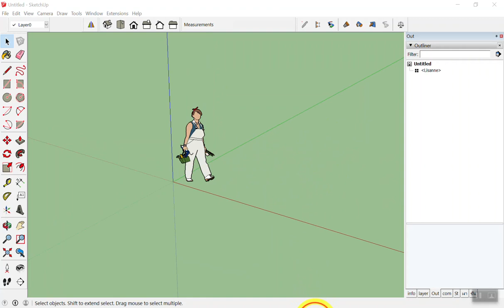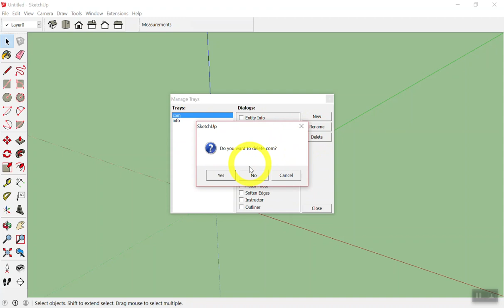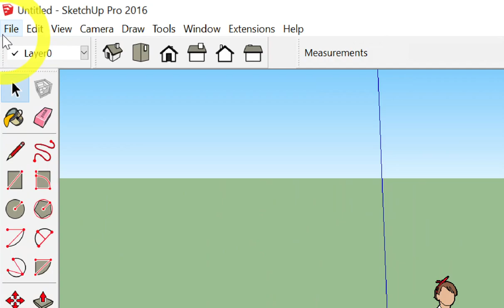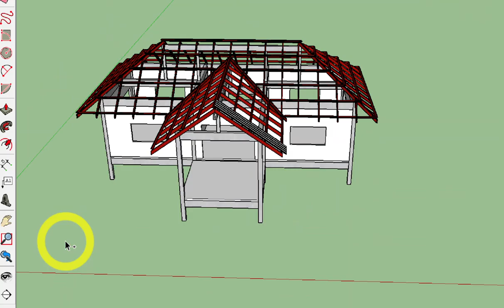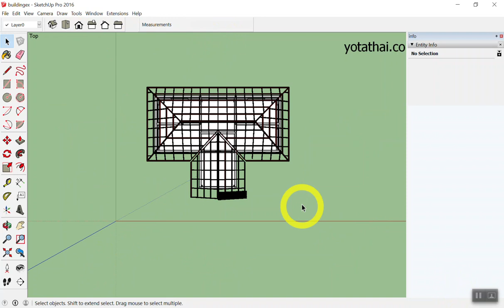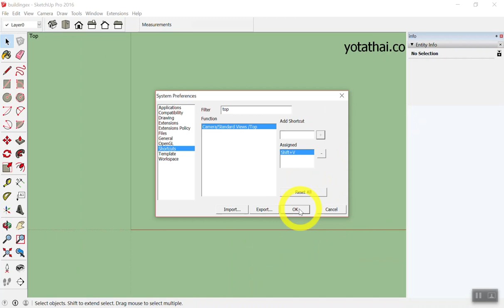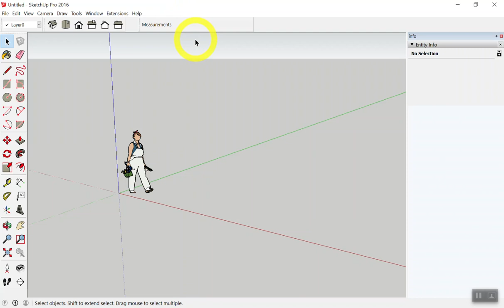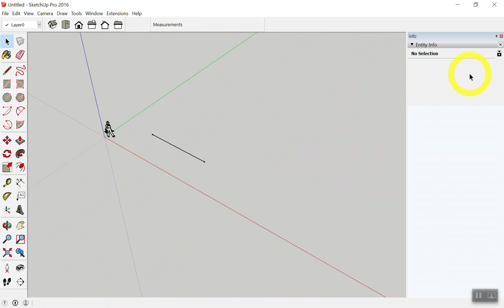SketchUp+Builder อ.แม่ลาน้อย Day1-1/4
SketchUp+Profile Builder เขียนแบบ3D+ประมาณราคา 26-28 ก.พ. 2561 อ.แม่ลาน้อย Day1-1/4